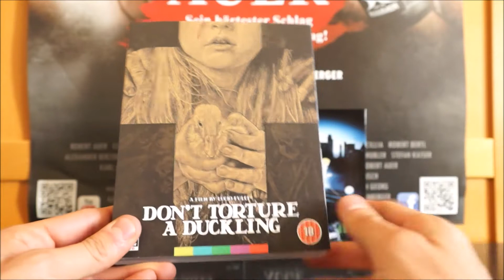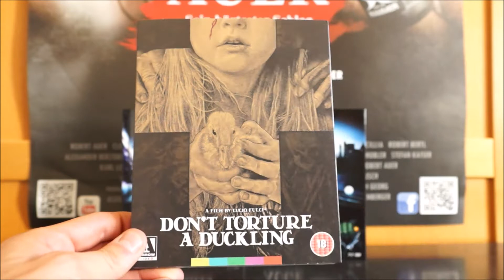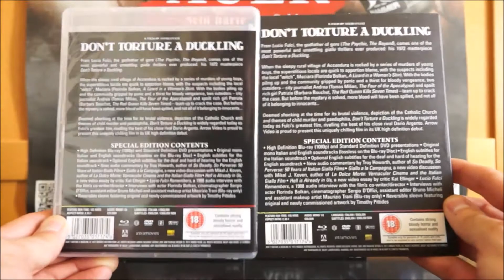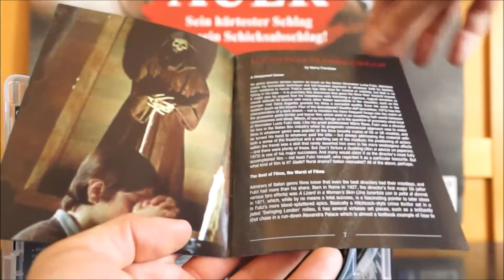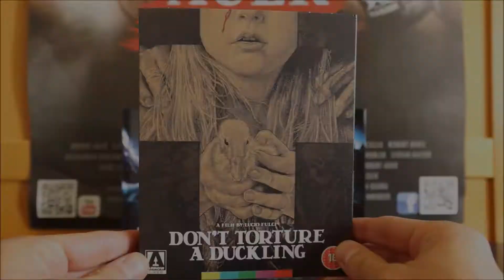DON'T TORTURE A DUCKLING (UK Arrow Video Blu-ray) / Zockis Sammelsurium Nr. 671